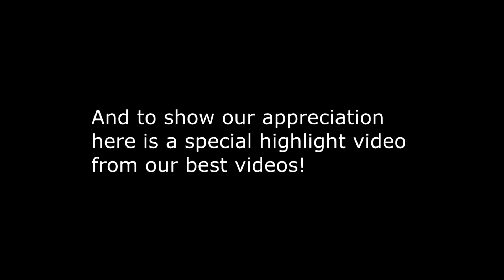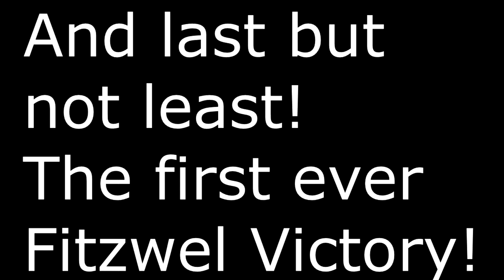1000 View Special!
Hey everyone! Thanks for 1000 views for the channel! We hope you enjoy the highlights from our favorite videos! Thanks again!